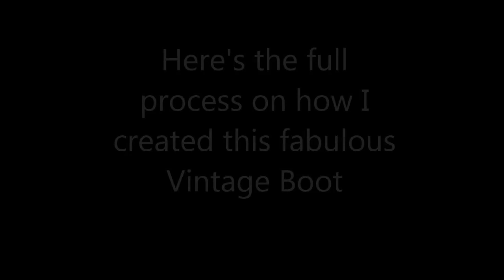Altered Vintage Boot Tutorial - jennings644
Altered Vintage Boot Tutorial, I had great fun creating this fabulous boot!